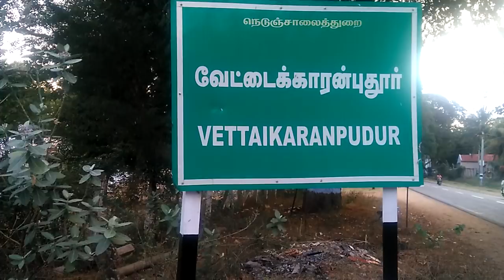11 ஜனவரி 2018 பொள்ளாச்சியில் இருந்து / Selvakumar divining at Vettaikaranpudur,Pollachi, Tamilnadu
Doing water divining at RM Farms, Vettaikaranpudhur, Pollachi, Tamilnadu on 11 Jan 2018 by Selvakumar (Water diviner), Tamilnadu.

Youtube channel name : Selvamtv